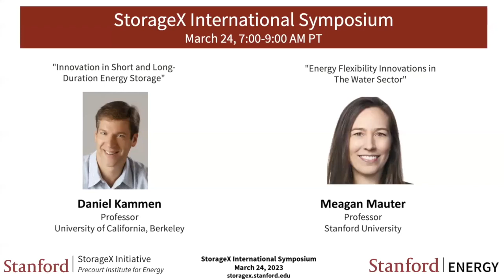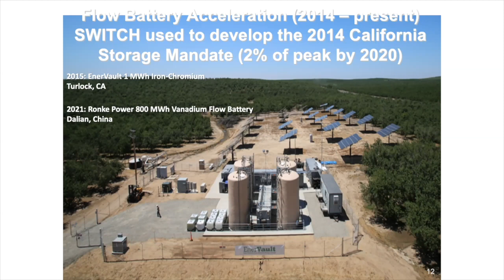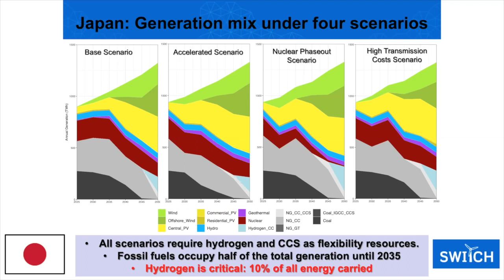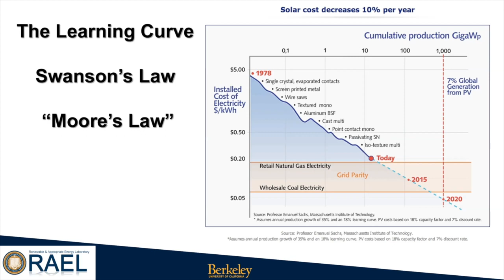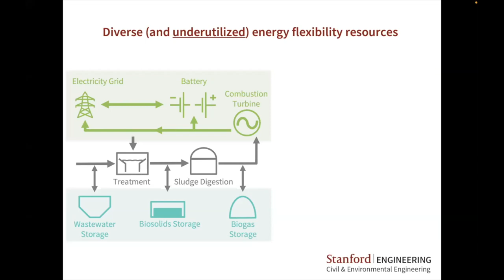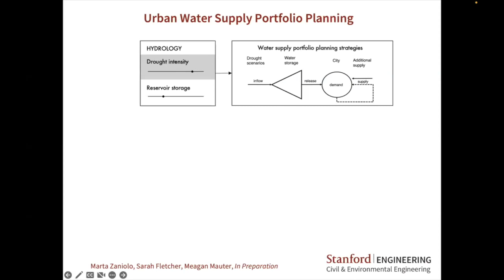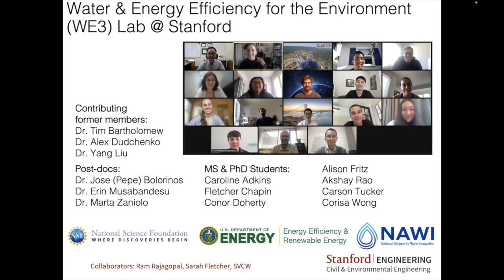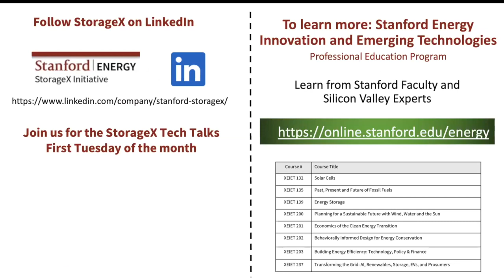StorageX Symposium;Kammen, Mauter;Innovation in Short and Long-Duration, Innovations in Water Sector